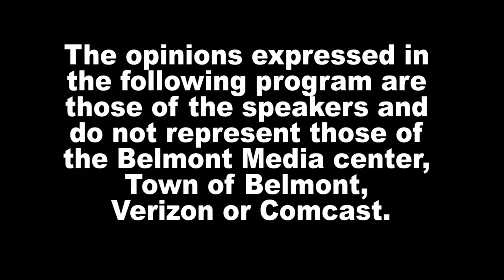News Now - 4/6/21, How to Help Kids Who Are Struggling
Lisa Gibalerio, Prevention Specialist, gives guidance on how to help kids who are struggling.